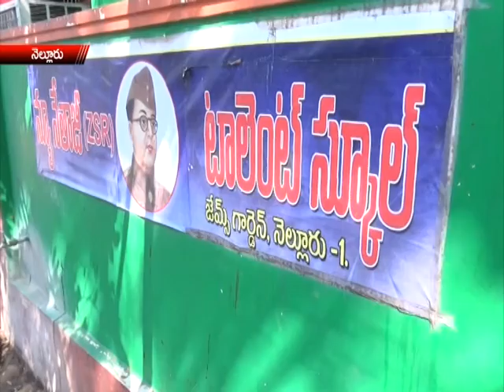NEWS 11 02 16 PART3